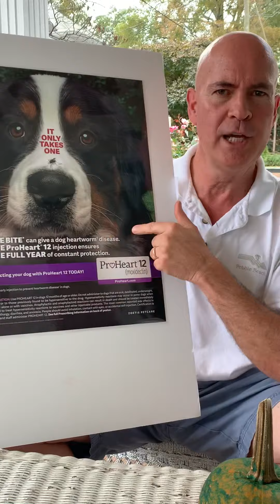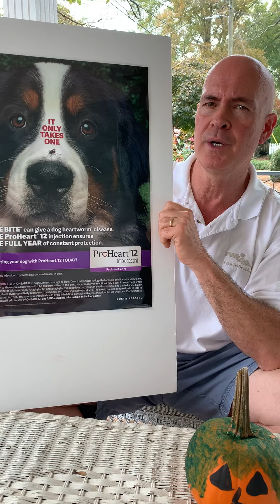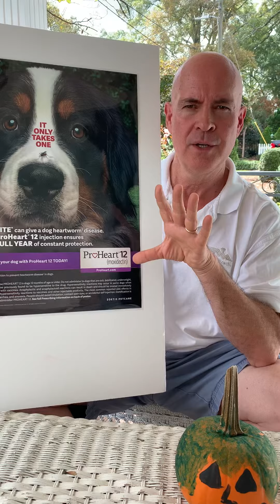Mosquitoes in winter? Absolutely!!!!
Do we really need to give heartworm prevention in the winter time? Dr. Bob discusses the reason why it is important to give heartworm medication all year round.